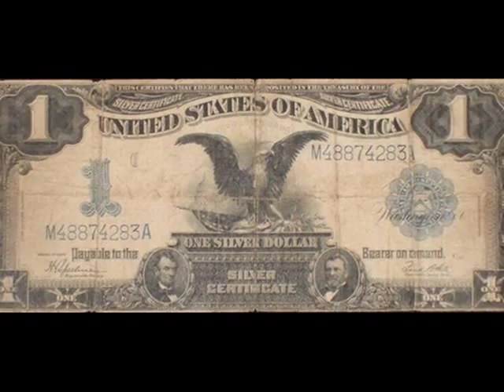Sam & Kirk McGee - Don't Let Your Deal Go Down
Sam and Kirk McGee were active for almost six decades.This is "Don't Let Your Deal Go Down" from "Classic Old-Time Music from Smithsonian Folkways Recordings". Sam McGee (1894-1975) & Kirk McGee (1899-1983) played with Uncle Dave Macon's Fruit Jar Drinkers. Sam on vocals & banjo-guitar with Kirk on banjo. Enjoy!